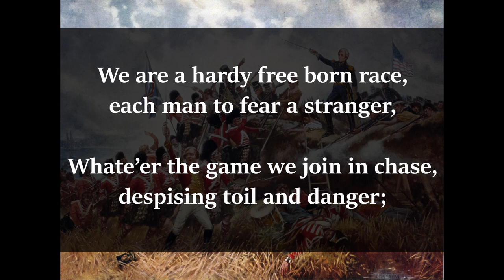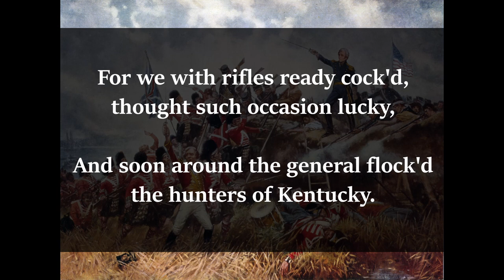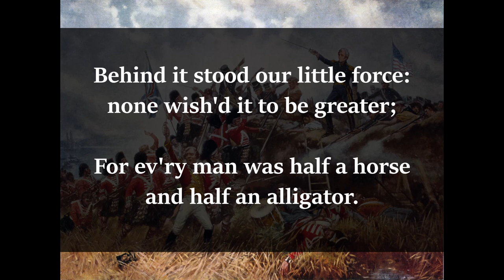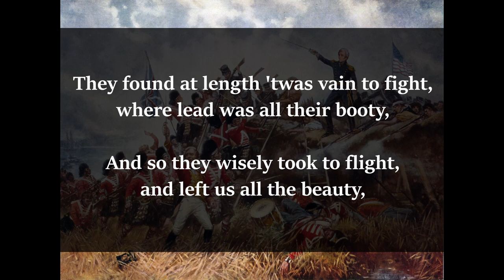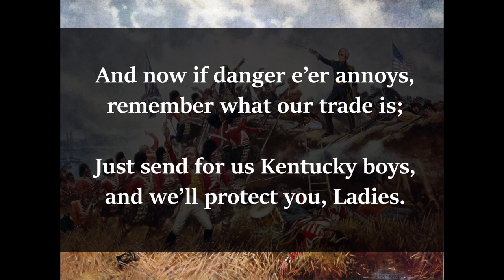Hunters of Kentucky (Andrew Jackson campaign song) - karaoke singalong instrumental backing track